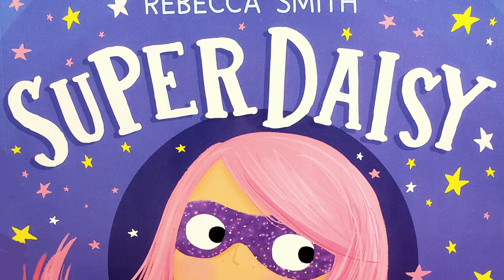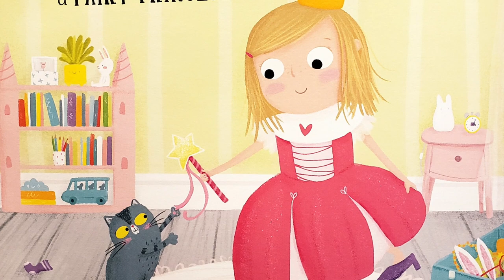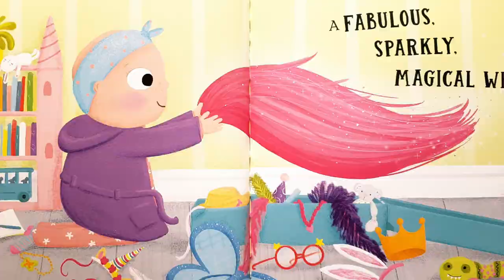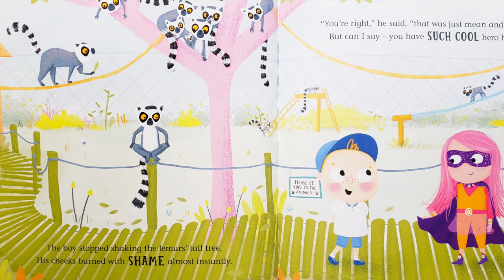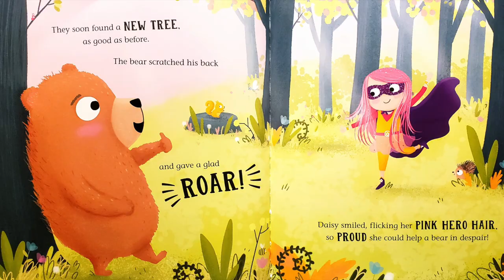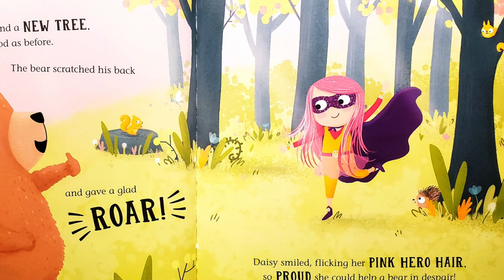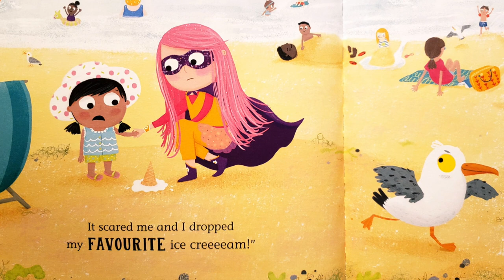👑 SuperDaisy ✨| Read Aloud | Storytime with Summer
Happy TERRIFIC TUESDAY little bookworms and for anyone who is new to my channel, a most warm welcome to my small but cozy book corner of YouTube :)

In today's video, meet a lovely little girl named Daisy. While struggling with cancer treatment and the loss of her blonde hair, Daisy imagines what it would be like as a fairy princess. Until one day, when Daisy finds a magical pink wig hidden in her costume box, she unleashes a powerful magic that turns her into. A SUPERHERO!

Written by newly published children's author, Rebecca Smith, "SuperDaisy" is the beautiful and empowering story of how one little girl chose to battle cancer with a smile and her new superhero powers!

More about today's incredible organization, The Little Princess Trust:
The Little Princess Trust provides free, real-hair wigs for children and young people up to 24 years old who have lost their own hair through cancer treatment or other conditions. In addition, they also fund pioneering, life-saving research into childhood cancers.

Established in 2006, they have supplied over 12,000 wigs to children and young people and have invested circa £20 million into ground-breaking childhood cancer research. The Little Princess Trust benefits off of hair donations and fundraising sent by amazing supporters to manufacture and fit beautiful real hair wigs.

More about today's AUTHOR : Rebecca Smith is a newly published children's author, former teacher, mother and current ambassador for the Little Princess Trust charity. She is also the director of Link for Good - an organization that delivers social enterprise initiatives for the benefit of children and communities. Rebecca wrote her debut book SuperDaisy when her daughter's best friend was diagnosed with cancer shortly after her second birthday. Rebecca lives in Kent, England with her husband Ed Smith - former professional cricketer and also writer- as well as her two children and Coco the dog.

For every copy of "SuperDaisy" purchased, the full profit goes directly to the Little Princess Trust to help raise awareness and funding for childhood cancer research.

A little bit about today's ILLUSTRATOR: Zoe Waring is a children’s book author, illustrator and designer. Zoe has written and illustrated two beautiful picture books, No Hugs For Porcupine and Bunny with a Big Heart. She has also illustrated many picture books and board books, (often featuring cute animals!) and is published in 12 languages. When she’s not drawing in her sunny studio, she can be found exploring the beautiful British countryside. She lives in Newcastle upon Tyne, England with her husband, Neil, daughter Freja and four-legged friend, Frodo.

A little about me:
My pet: an extremely furry guinea pig named Peaches
Favorite foods: cheeseburgers, pizza, and tacos (of course)